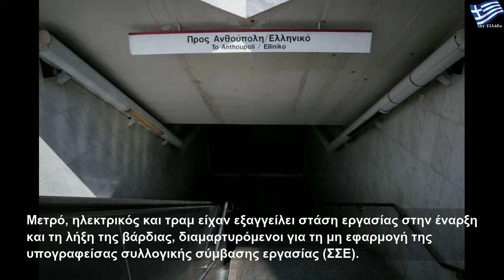Απεργία ΜΜΜ: Προς αναστολή η απεργία της Πέμπτης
Παρασκευή, 18 Οκτωβρίου 2019
Απεργία ΜΜΜ: Προς αναστολή η απεργία της Πέμπτης | Large Life